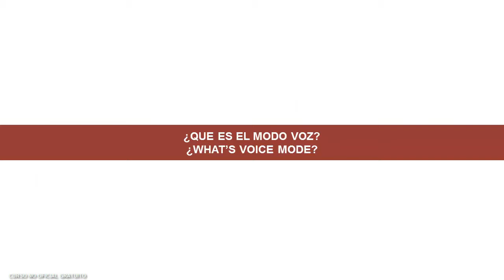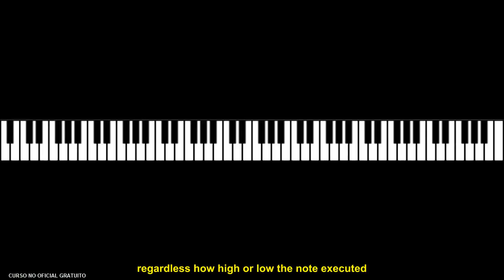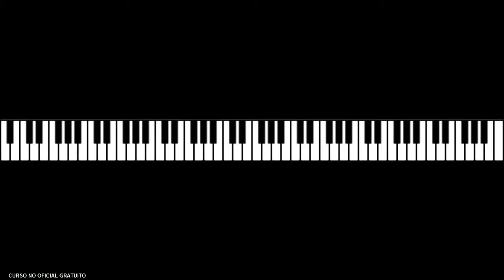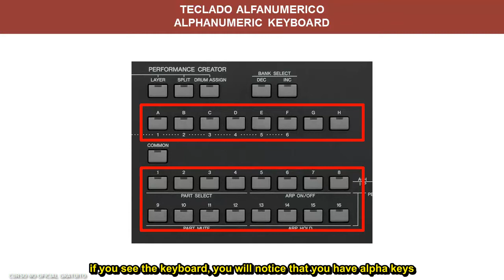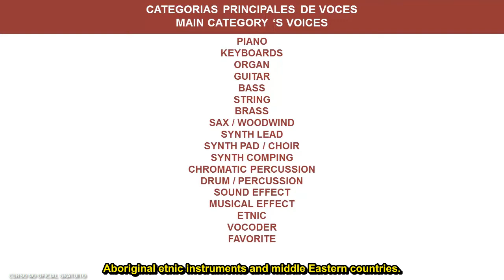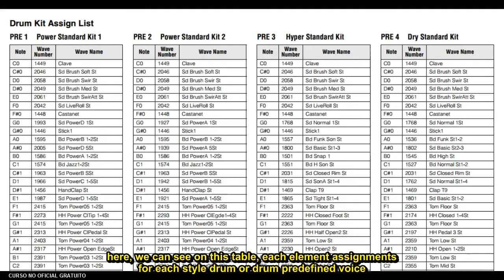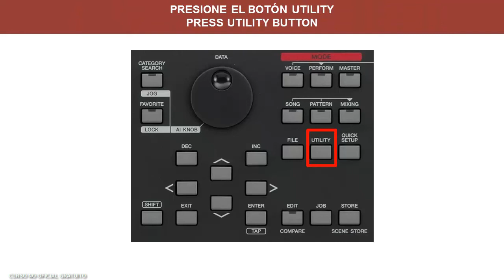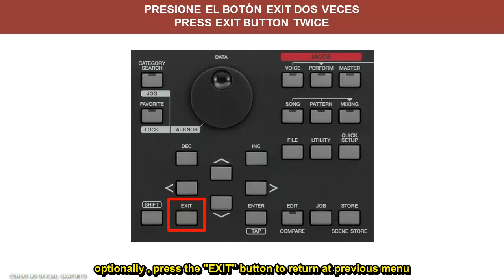Tutorial Yamaha MOX / MOXF (Modo voz parte 1 / Voice mode part 1)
Curso gratuito / Free course   -  Bancos de voces / Voice banks  - Español / English